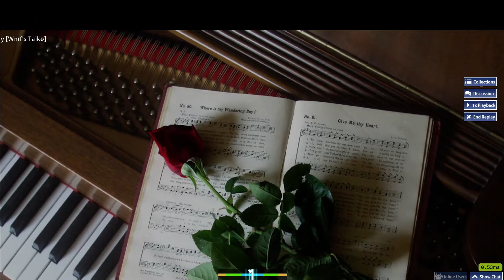[osu!taiko] Croatian Rhapsody [Wmf's Taiko] +HR 99.51% FC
literally my first time trying out the hard rock mod and I get my first 200pp score (209pp)

(actually, before this play I had a 99.27% 1x miss choke that was 202pp, but we don't talk about that)